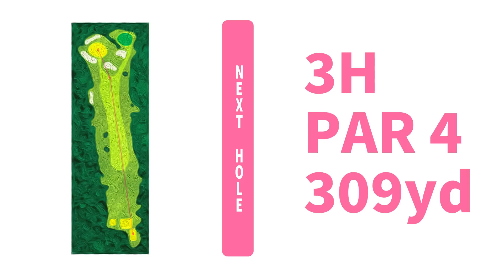【練ラン対決】原江里菜＆イ・チヒVS青山加織＆菊地明砂美 【女子プロ】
原江里菜＆イ・チヒVS青山加織＆菊地明砂美の練習ラウンド対決がついに決着！女子プロの面白すぎる素顔が満載です！